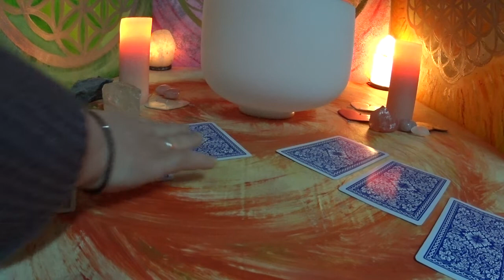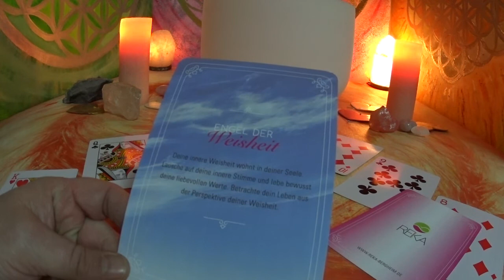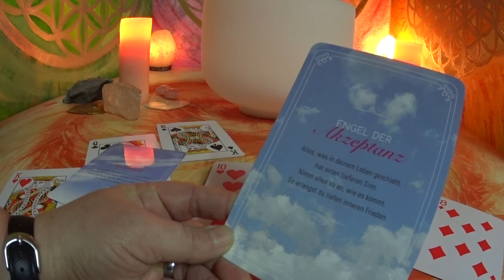Tagesbotschaft / Links oder Rechts / Skatlegung 14.03.2019.